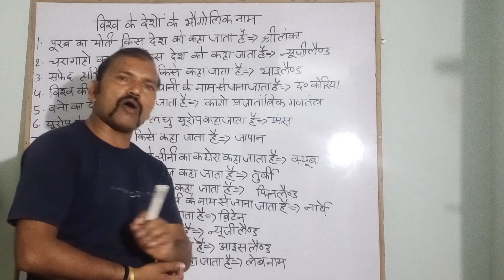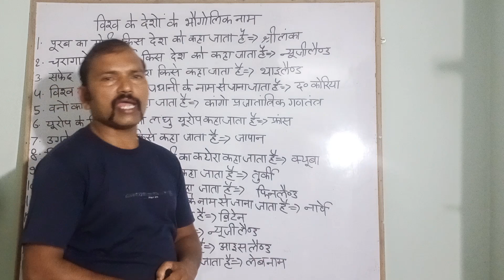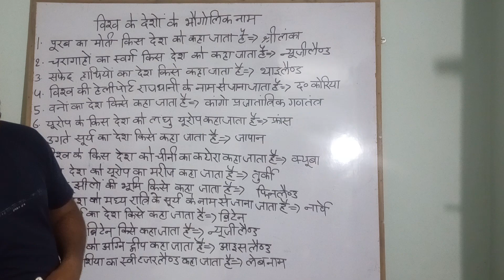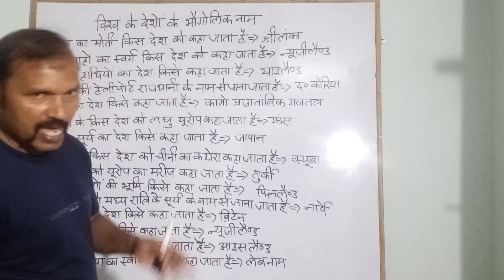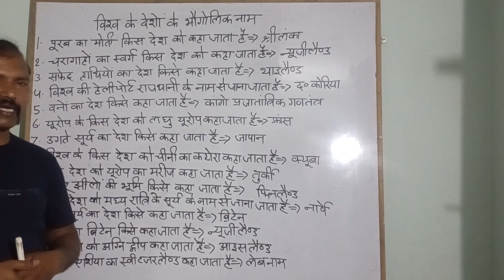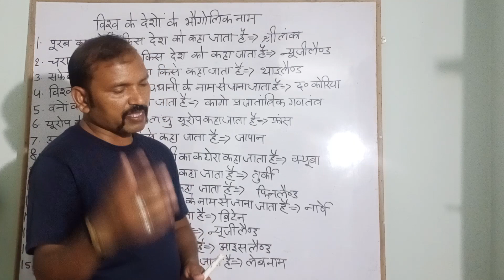Geographical name of the world Part -1